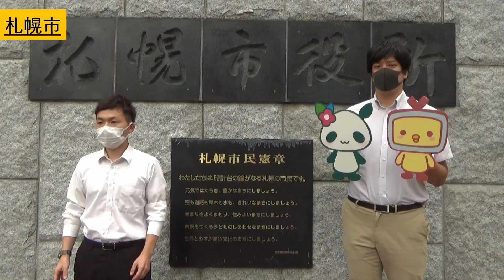石狩振興局・管内市町村リレーメッセージ動画(新型コロナウイルス感染症拡大防止に向けて)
石狩振興局では、緊急事態宣言下での感染防止対策の徹底を呼びかけるため、管内８市町村の若手職員と協力し、リレーメッセージ動画を作成しました。

【制作責任：石狩振興局地域創生部地域政策課】